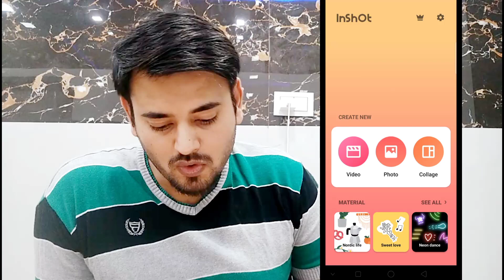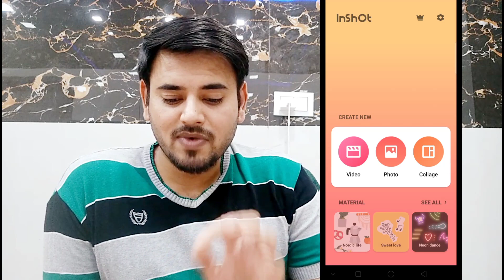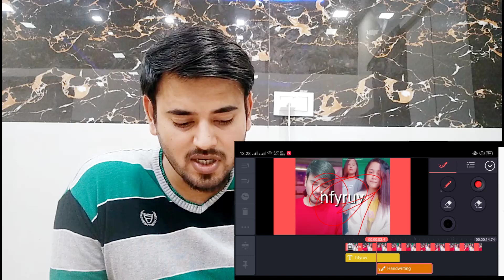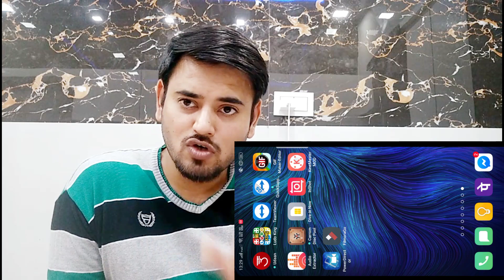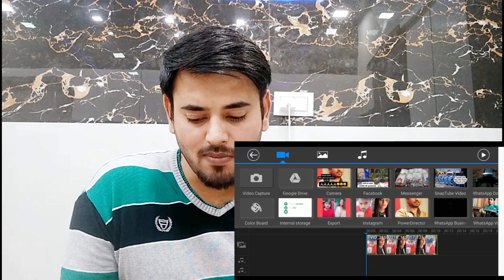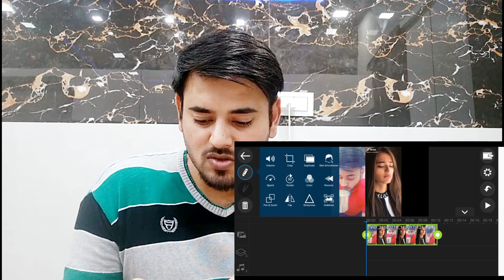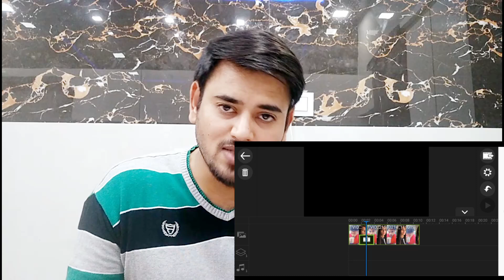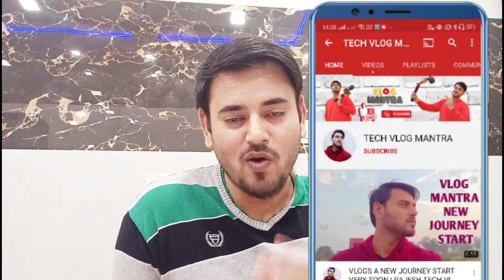Best Apps For Video Editing Android 2020 Without Watermark For Youtube Tiktok | Tech Vlog Mantra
in this video i am tell about best video editing apps for android phones. name of these apps are :